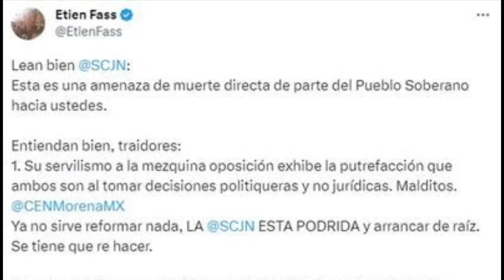👹 ESOTÉRICO creador de LIBROS de texto para tus hijos. ALERTA CRISTERA